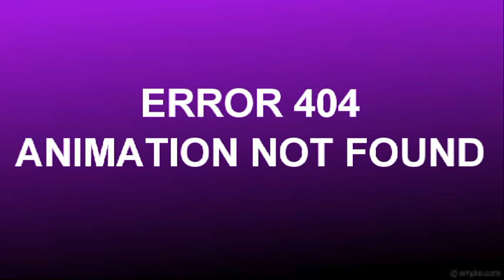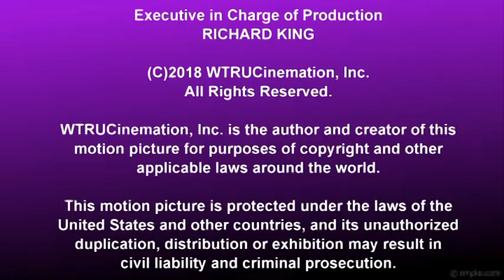[#760] GameCube Intro Bloopers Episode 30: GameCube Games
In this video, the gang experience a bunch of video games released for the Nintendo GameCube.

Distributed by GamerNet, Inc.

Created and Produced at
WTRUCinemation International Productions Ltd.
London-Paris-Tokyo-Moscow-Sydney-Auckland-Beijing

(C)2018 WTRUCinemation International Productions Ltd. and GamerNet, Inc.